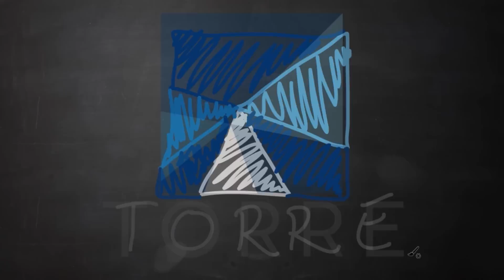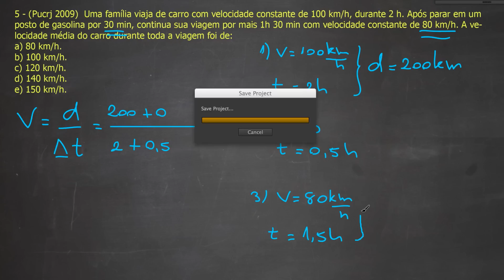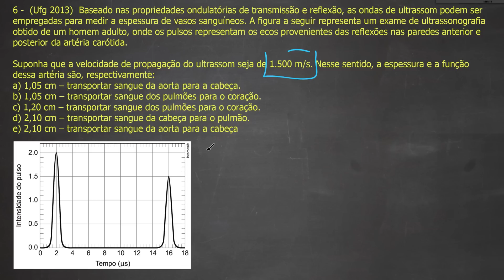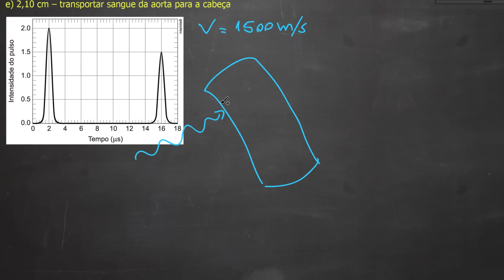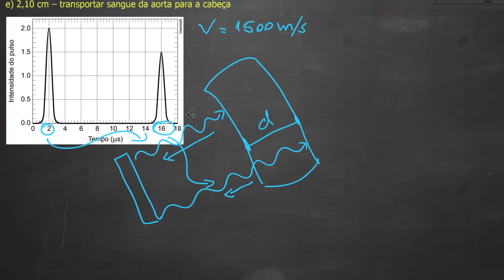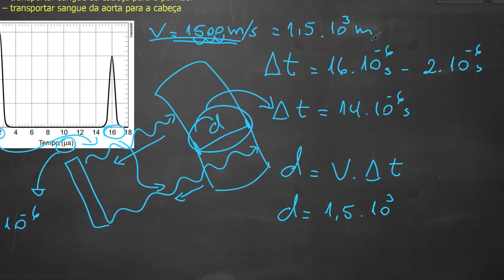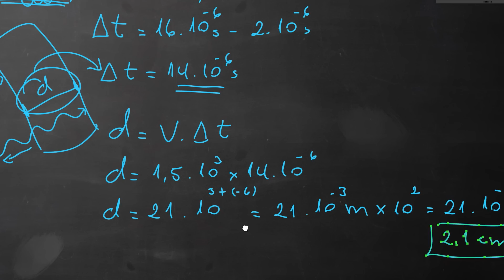Física - Cinemática: exercícios de velocidade média_parte 2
Nessa aula, vamos aplicar os conceitos de velocidade média quando o bicho pega, ou seja, na hora de resolver questões.

Para isso, vamos dar dicas que podem facilitar a sua já sofrida vida em física e tornar o dia mais feliz.

Selecionamos questões bem parecidas com o que é pedido no ENEM e nos vestibulares pelo Brasil afora.

Quer assistir ao curso de cinemática completo e na ordem correta dos videos?

Suba na Torre! O seu canal de Física e Biologia para o ENEM, vestibular e ensino médio.